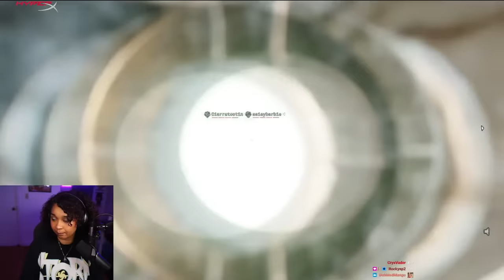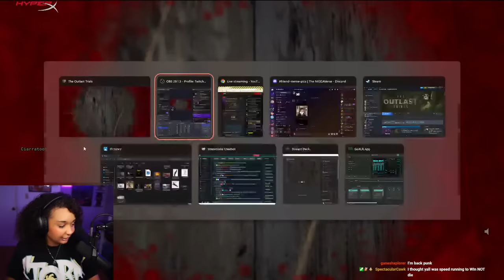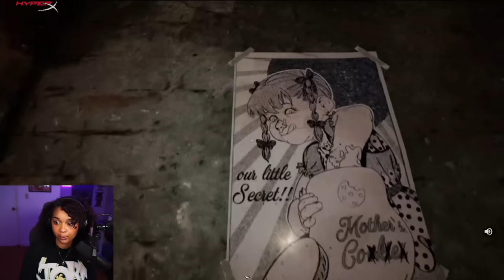Max Difficulty Outlast Trails CHAMP w/ Friends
Please take your shoes off and if your feet stink GET OUT! 👣